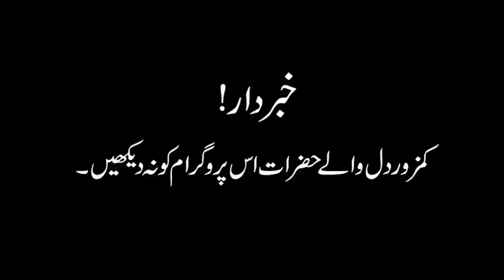Jinnat Ka Ghar 28 October 2018 Woh Kya Tha Ep10